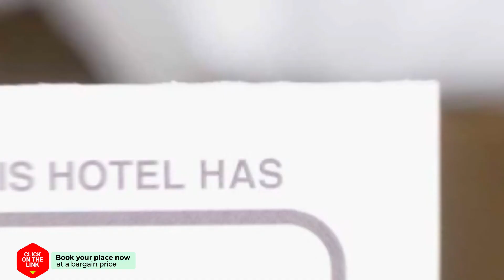Sea & Sun Loft hotel review | Hotels in Kavala | Greek Hotels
Sea & Sun Loft hotel video review. Hotels in Kavala, greek 3 stars hotels.